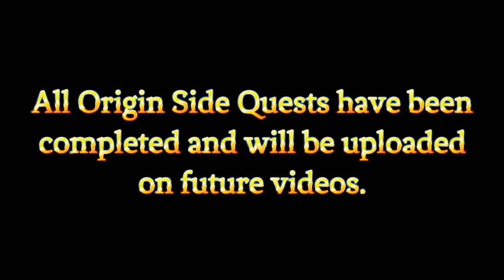MY HEART IS BROKEN! | Final Fantasy 16 ENDING REACTION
The ending totally broke me! I thoroughly enjoyed this game and am so thankful for everyone that has watched.

0:00 - Intro
1:15 - The Hideaway
 7:21 - Battle Plans
18:07 - Final Farewells
24:03 - Flight to Origin
27:16 - The Battle Begins
28:44 - Bahamut, Phoenix, and Ifrit vs Ultima Prime
32:49 - Dion's Sacrifice
35:29 - Clive and Joshua Regroup
39:35 - The Nexus
44:06 - Joshua's Last Wish
49:20 - Boss: Clive vs Ultima
1:01:10 - Boss: Ifrit Risen vs Ultima Risen
1:19:26 - Boss: Clive vs Ultimalius
1:45:58 - Ultimalius Slain
1:49:46 - Memories of Joshua
1:53:22 - Clive's Sacrifice
2:00:22 - End Credits
2:02:12 - Post Credit Cut Scene
2:04:10 - Closing Thoughts